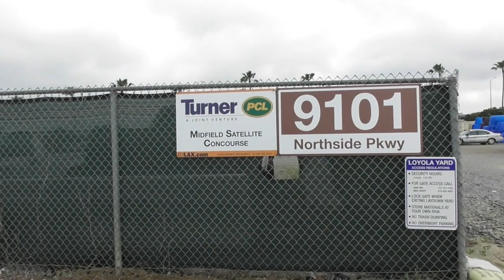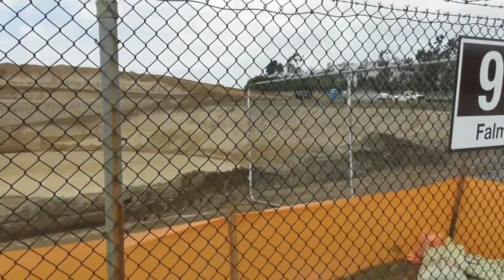ARGO DRAIN SUB-BASIN FACILITY WATER RECYCLING and LAX Runway 4-2-2019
ARGO DRAIN SUB-BASIN FACILITY WATER RECYCLING being Built Los Angeles Playa Del Rey 4-2-2019 and LAX Runway